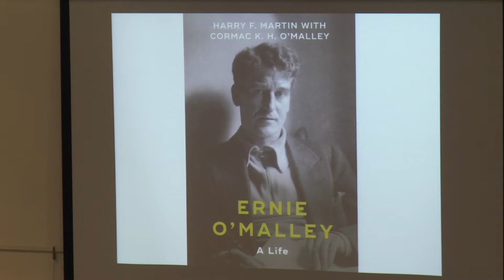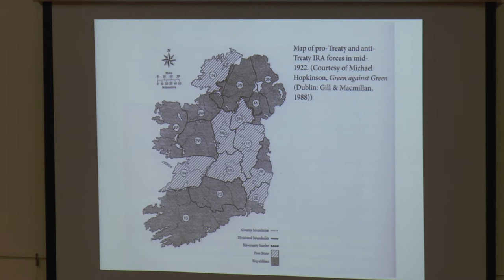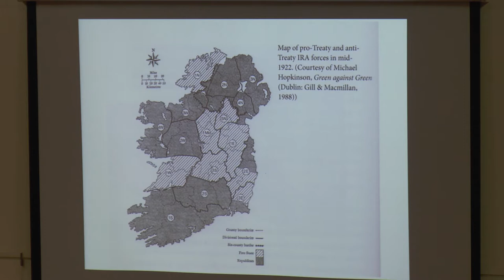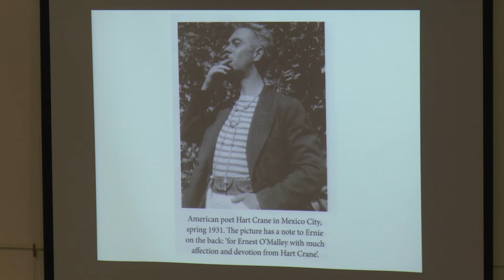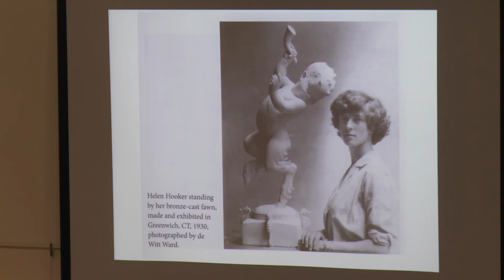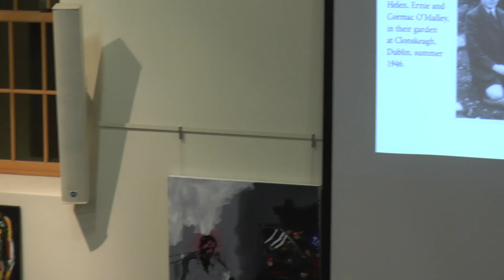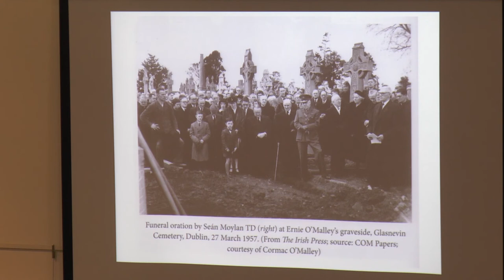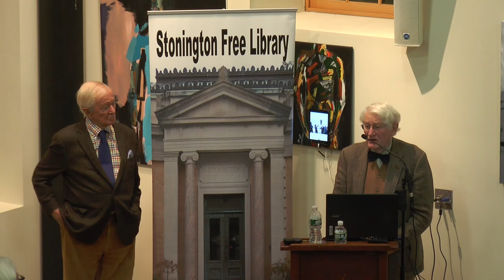Ernie O'Malley, A Life with Harry Martin and Cormac O'Malley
Local authors Cormac O'Malley and Harry Martin discuss their new book Ernie O'Malley, A Life.